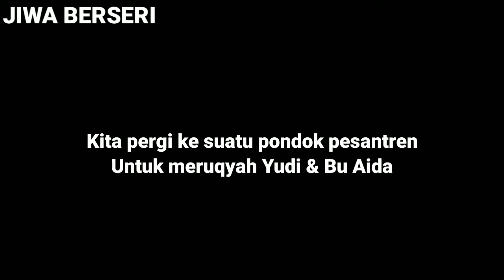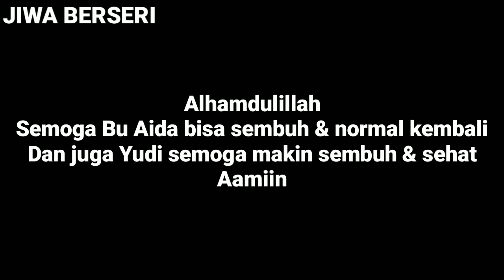Bismillah❗Pengobatan Bu Aida & Yudi Melalui Ruqyah Part 2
mohon do'a dan dukungan nya agar kami bisa mendirikan yayasan jiwa berseri lebih cepat.

karena membutuhkan dana yang banyak, barangkali temen2 ada rejeki lebih dan bisa bantu berdonasi untuk membangun bisa transfer ke rekening:

BRI            : an. YAYASAN JIWA BERSERI
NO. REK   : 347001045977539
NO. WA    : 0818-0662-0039